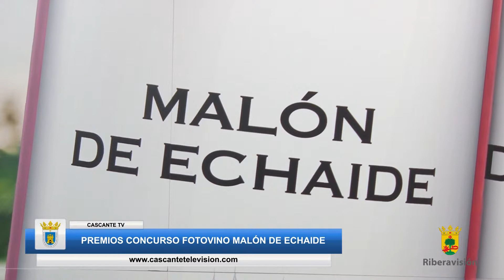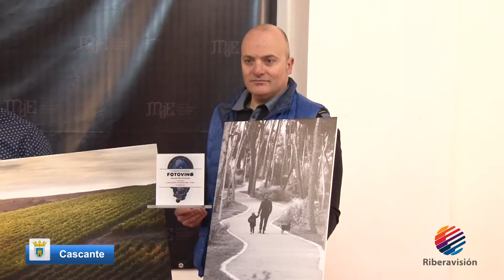Entrega premios fotovino - Malón de Echaide (Cascante 2019)